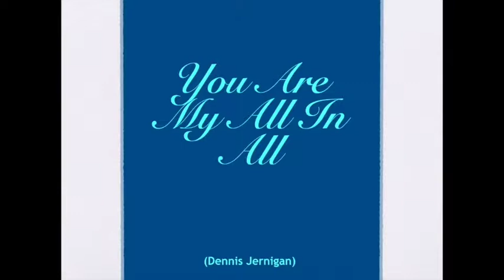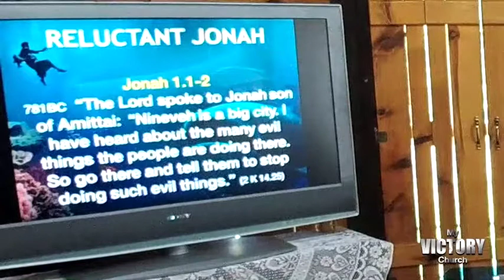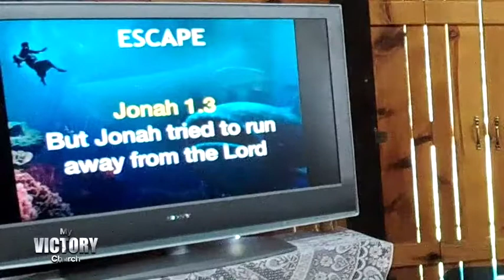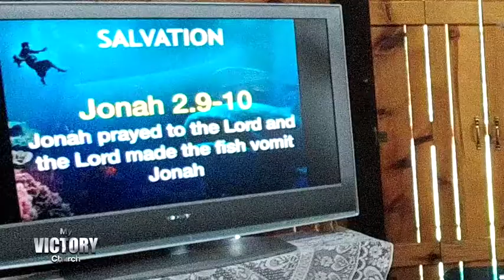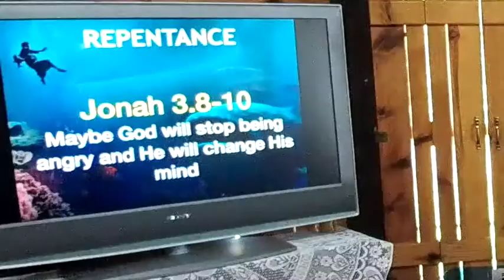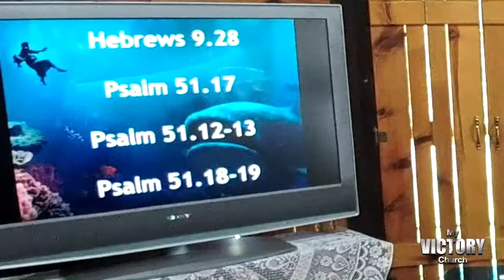June 3, 2018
Jonah's story applied to us today